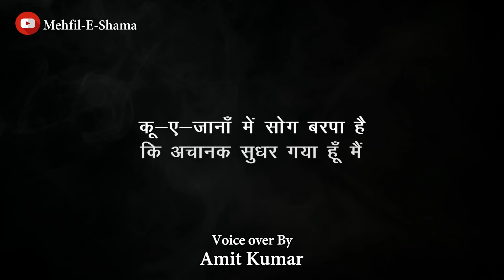तुम से मिला हूँ जिस दिन से. | Jaun Elia shayari | Jaun Elia Best Poetry | Jaun Elia Best Sad Shayari